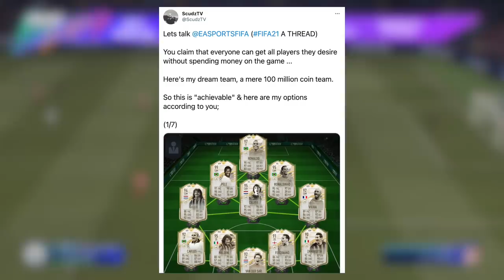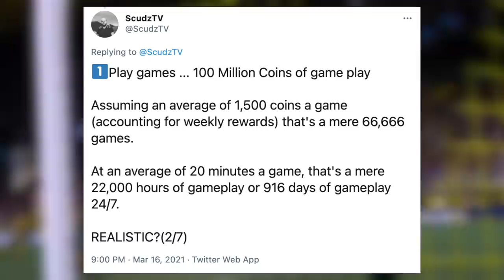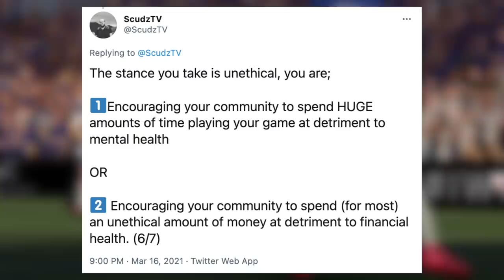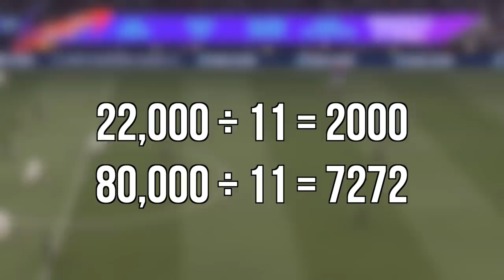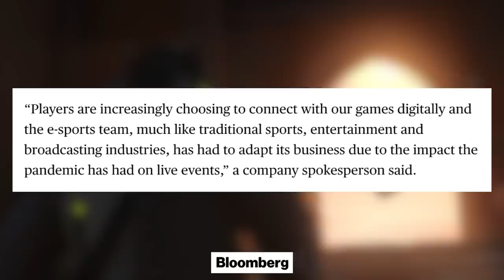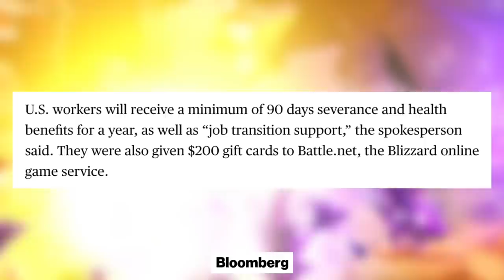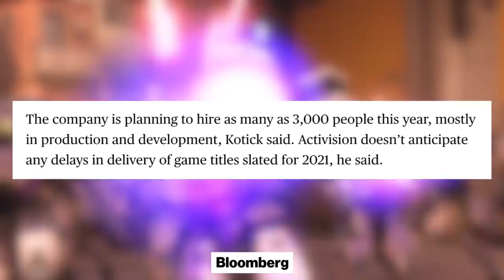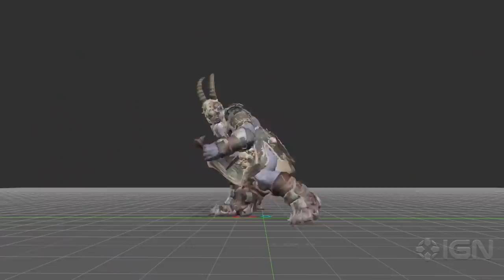FIFA Player Calculates How Broken FUT is | Activision/Blizzard Fires 50 Staff | D&D Co-op Game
Beech Horn
Ben Louis Börner
Ghost0012
James Palmer
Metalviking
TheWitcherWiggle

0:00 Intro
0:07 FIFA Player Calculates How Broken FUT is
4:16 Activision/Blizzard Fires 50 Staff
6:48 D&D Co-op Game
8:16 Outro

Sources:
FIFA Player Calculates How Broken FUT is

PGG MERCH